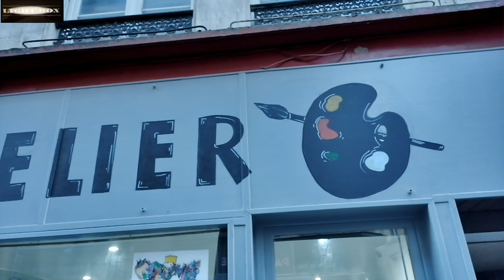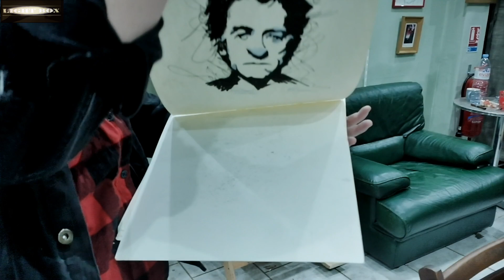L'atelier de Giovanni D à Sedan - light box reportage